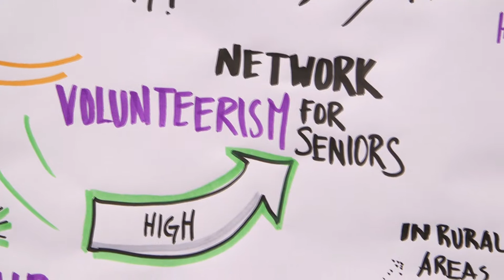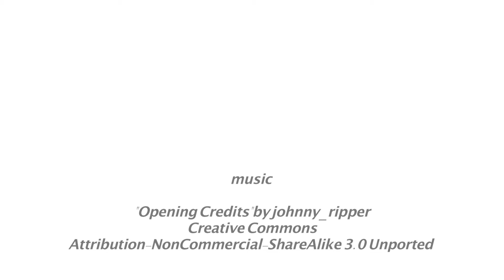Anna Purcell of Nelson | PlanH Local Leaders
Anna Purcell of Nelson tells us about their SEEDS initiative, which is a multi-generational food garden program. Filmed at the 2015 Union of BC Municipalities (UBCM) Convention for PlanH.

Director: Claudia Medina - enMedia